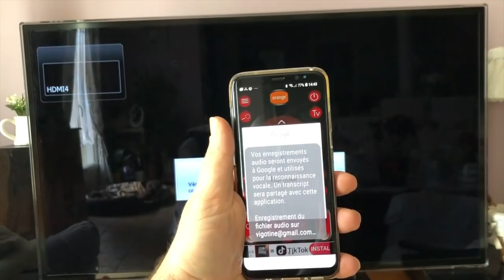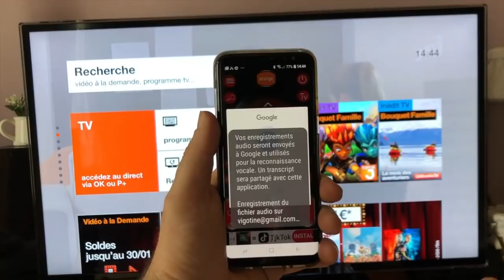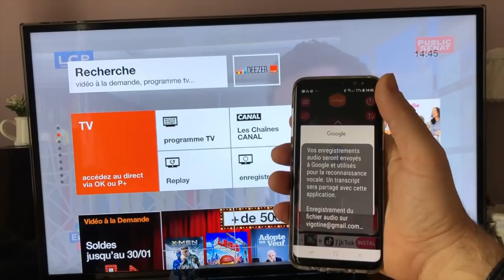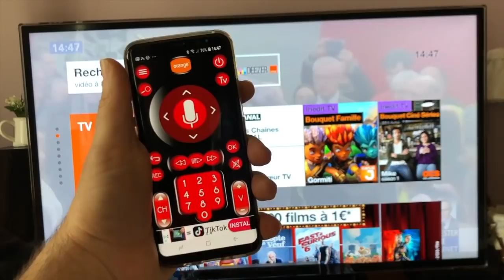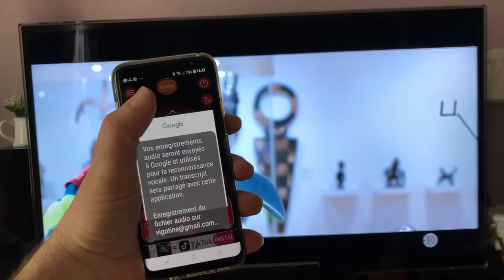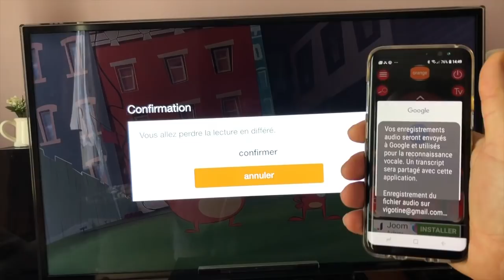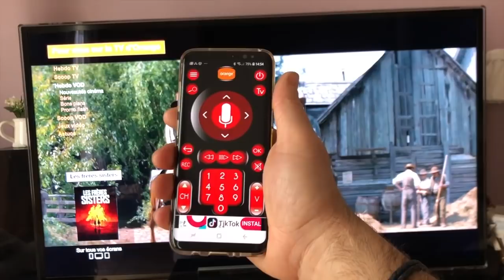Télécommande Vocale Android iOS Transforme Votre Smartphone Ou Tablette En Télécommande Vocalisé !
Salut tu aime parler à ton portable ou ta tablette ici je te propose une application à reconnaissance vocale. Plus exactement avec cette application tu vas pouvoir gérer entièrement ta BOX SFR FREE Révolution Live Box Bouygues. cette application du nom de Télécommande Vocale Sur Android et iOS va te faire découvrir le goût de la reconnaissance vocale et gérer ta télé à la voix voici ici tout les mots clés que tu peux utiliser pour cette application magnifique .ABONNE Toi ça fait toujours plaisir.

Bonjour allume le décodeur
Au revoir éteint le décodeur
Nom d’une chaîne mets la chaine ou numéro
Monte le son
baisse le son
tais toi chut coupe le son
ok touche ok
retour touche retour
Menu touche menu
Pause touche pause
haut bas droite gauche flèches de direction
suivant next passe à la chaine suivante
Précédent chaine précédente
Encore refait la même action
Programme affiche la liste des programmes TV
qu’est ce qui y a ce soir sur nom de la chaîne

Vous pouvez aussi demander de voir

dessin animé , musique , rugby, football, infos